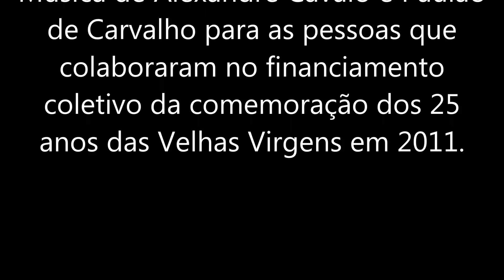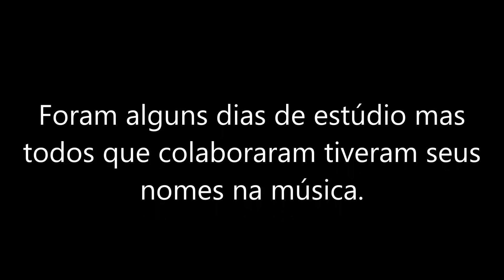Velhas Virgens - Buraco Quente [Áudio Oficial]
Música de Alexandre cavalo e Paulão de Carvalho para os participantes do financiamento coletivo para o CD de 25 anos que aconteceu em 2011.
Foram mais de 250 participantes e colocamos os nomes de um por um com o auxilio do Paulo Anhaia que produziu a música.